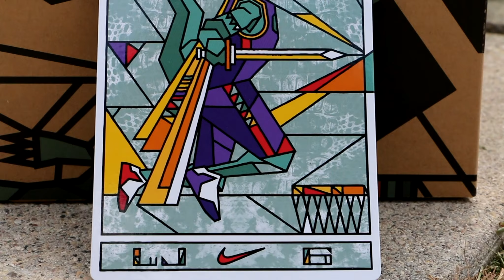Nike LeBron 11 Gator King ASG - On Foot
A detailed on foot look of the Nike LeBron 11 Gator King NOLA Gumbo League All Star Game colorway. This colorway of the Nike LeBron 11 released on February 14th 2014 for a retail price of $220.